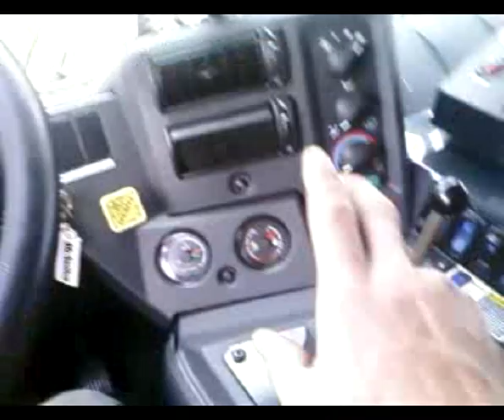comercial truck controls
new frontloader